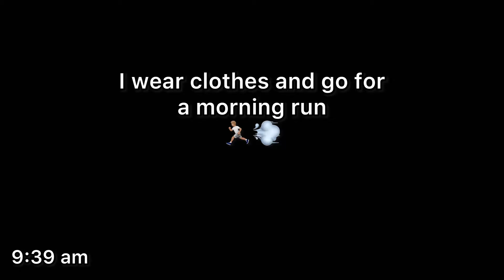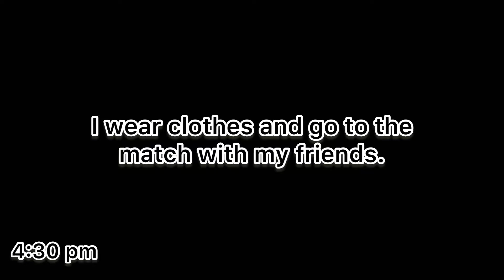A day in the life of a youth footballer